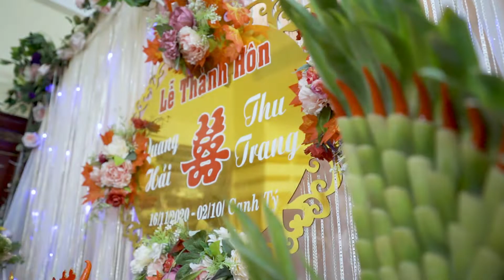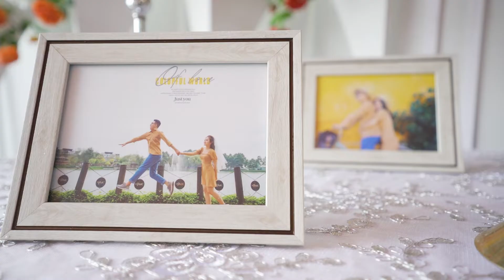[Highlight wedding] Quang Hải - Thu Trang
Video by NgheTran Studio
CS1: TL381 - Giai Phạm, Yên Mỹ, Hưng Yên
CS2: Tầng 5 số 646 Nguyễn Văn Linh, Dị Sử, Mỹ Hào, Hưng Yên